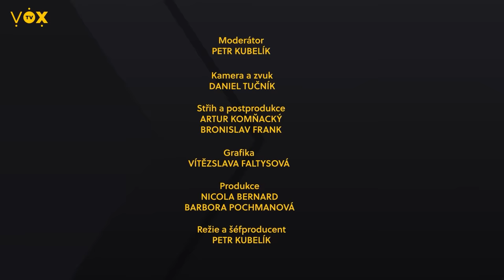McDonald, Michelinská hvězda a Gordon Ramsay / Přemek Forejt / Mr. Kubelík show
Nový díl Mr. Kubelík show – té nejpálivější talkshow, jakou český internet nabízí. Tentokrát trpěl šéfkuchař olomoucké fine dining restaurace Entrée a porotce MasterChef Česko – Přemek Forejt. Dá se vůbec dělat obor gastronomie s klidem? Co ho naučili michelinští kuchaři? Jak vnímá kuchařské show? To vše a mnohem více. Extrémní utrpení pokračuje!

00:00 Úvod
01:30 LEVEL 1
04:15 LEVEL 2
09:17 LEVEL 3
16:42 LEVEL 4
22:58 LEVEL 5
27:46 LEVEL 6
34:46 ZACHYHO KOLO HRŮZY

MR. KUBELÍK